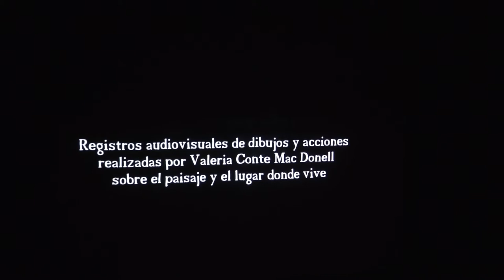Un día en Lo de Valeria y Tomás - COCINANDO en CASA - DESTINO VLA ON TOUR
Te invitamos a descubrir el movimento "Cook Up", con Valeria y Tomás Campbell que abren las puertas de su casa de montaña entre San Martín y Junín de los Andes para compartir un día con su arte y cocinar juntos nuevas recetas.
Una experiencia inolvidable que queremos compartir con vos!
Con la conducción de @silvinasoutobarros